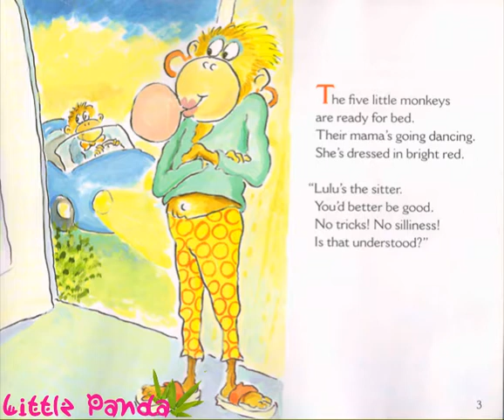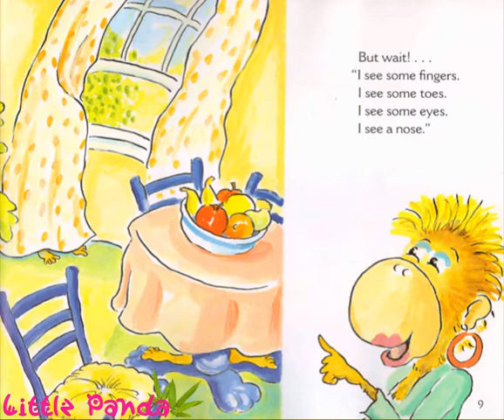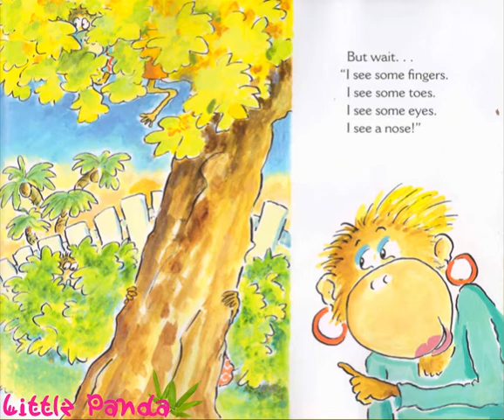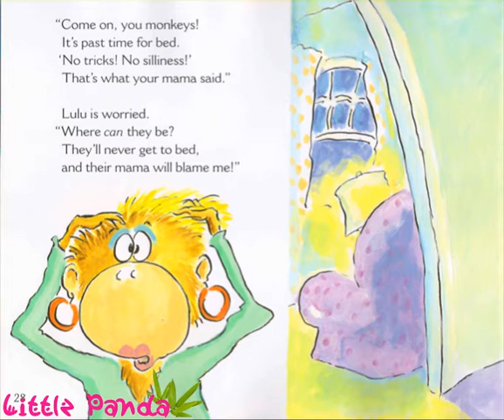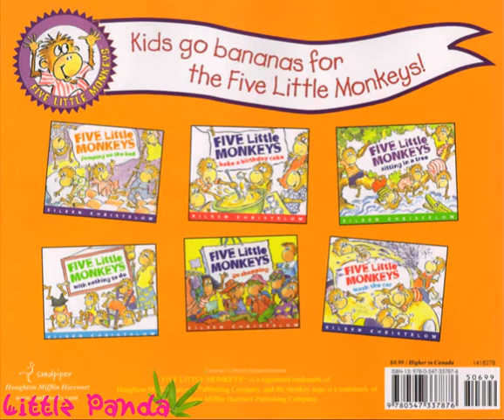【Picture Book】Five Little Monkeys Play Hide and Seek